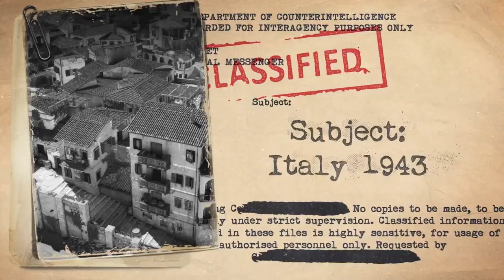Sniper Elite 4 Italy 1943 Story Gameplay Trailer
🙌 🗣 Welcom 😎 here 👇u can find Movieclips Trailers 🎥 and Top ☠️ Gameplay 🎮 & Trailers 🎭 🎬 For 📹 "(iOS & Android PS4 & PC & XBOX ONE 💻 )" and collecting all information and news and sharing them

HERE IS THE Best Games and Gameplay & Trailers on Youtube and
here find a gameplay of any game (iOS & Android PS4 & PC & XBOX ONE 💻 )
And a reviewing games and we collecting all information and news.

The Gameplay Footage :
replicate or infringe any content.

I hope you have a great day ahead, Stay safe and happy!